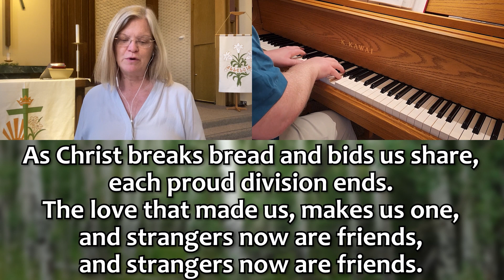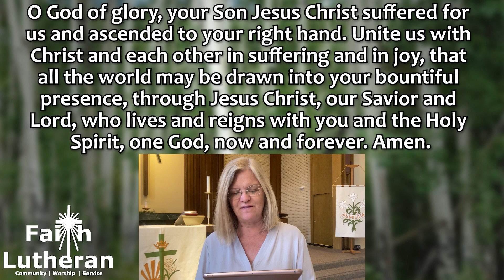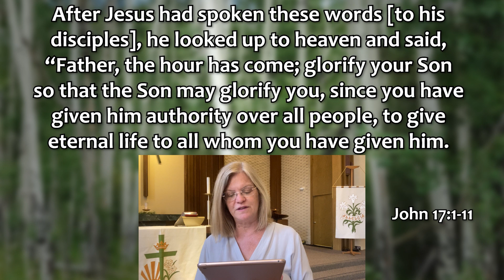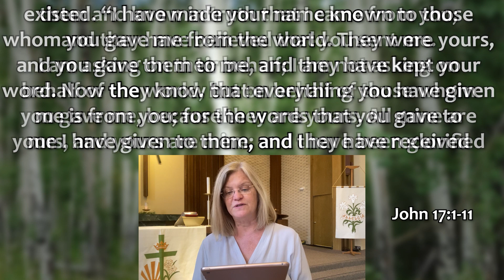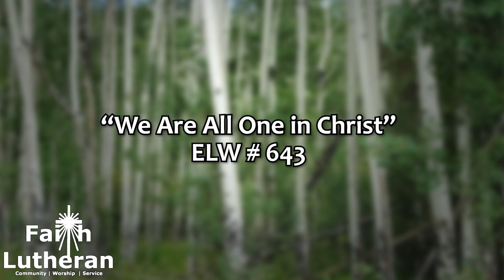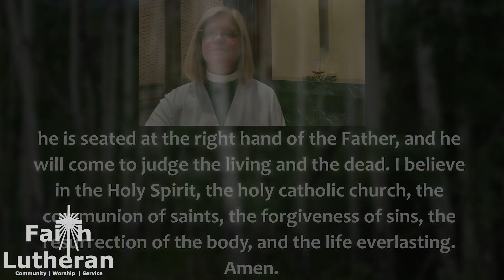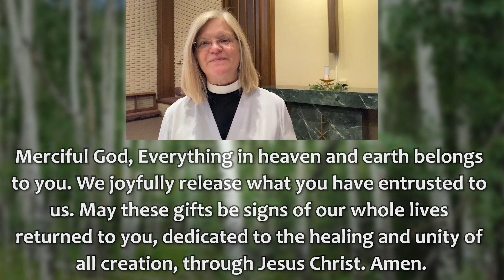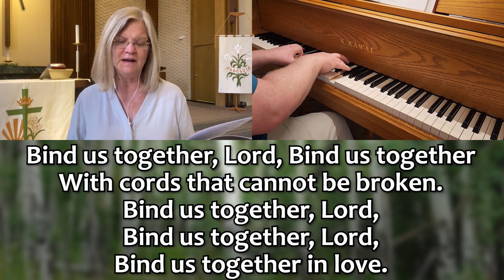United As One Body | Pastor Paula Harris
Fill out this connection card and help us get to know you

Ready for Next Steps (member info, baptisms, prayer requests, and more)?

Want to support our ministry? Use this link to give online safely and securely

Faith Lutheran Church, Janesville, Wisconsin

Community | Worship | Service